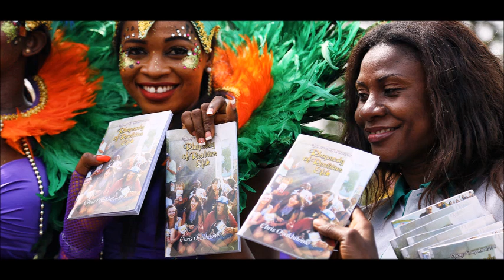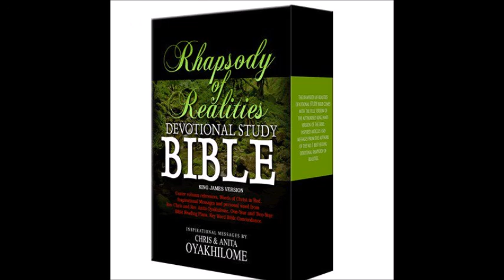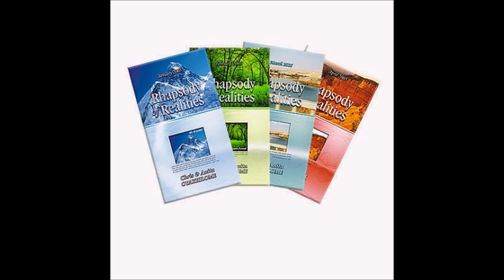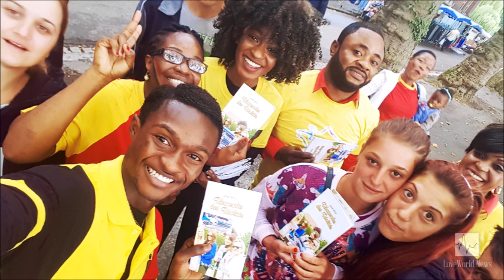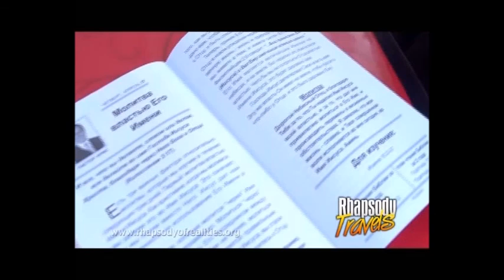TNI Ghana Kusaal Church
October 2017 ( Week 5 )